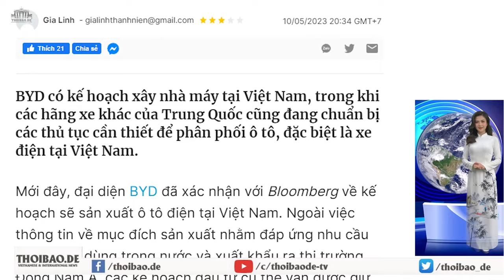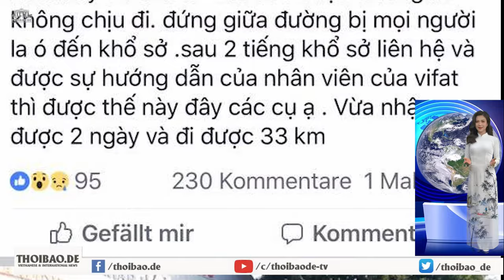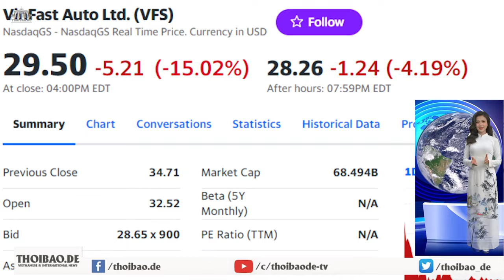Năm nay sẽ „Lành ít dữ nhiều“ cho VinFast